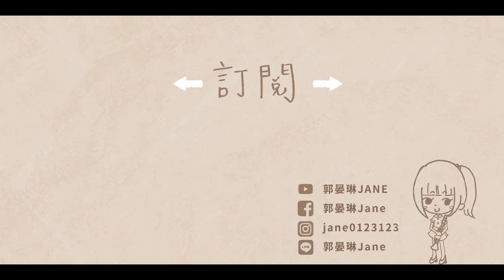【Clarinet】綠鋼琴 凱文柯恩 【Sundial Dreams】單簧管/豎笛/黑管演奏版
2月贊助名單:
gennarisai 麥片
スポンサーに感謝します❤️

*加購「晏琳老師」改編單簧管專用編曲伴奏音檔

Sundial Dreams
曲：  kevin kern

單簧管Clarinet: 郭晏琳Jane
鋼琴演奏Piano／編曲改編Arrange：郭晏琳Jane
影像剪輯製作 Film editor：郭晏琳Jane
錄音Recording/混音Mixing：人聲嗨嗨音樂工作室

🌟贊助方式🌟
如果您喜歡我的頻道，歡迎贊助我
讓我有更多資源去提升音樂與影像

點進下方⬇️蝦皮連結🔗
加入贊助的行列